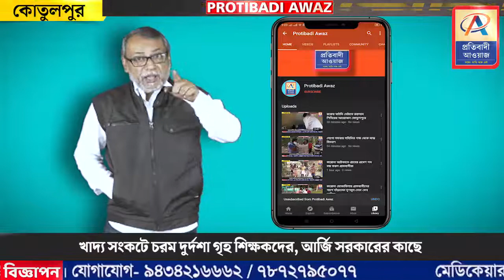খাদ্য সংকটে চরম দুর্দশা গৃহ শিক্ষকদের, আর্জি সরকারের কাছে